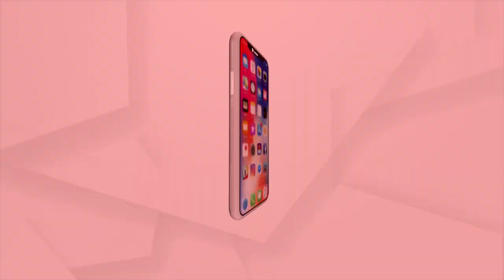Water level rises in Odisha's Hirakud Dam, Decision on Opening of Gates to be taken Today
Water level rises in Odisha's Hirakud Dam due to heavy Rainfall, Decision on Opening of Gates to be taken Today.